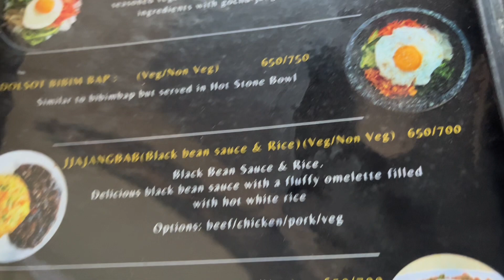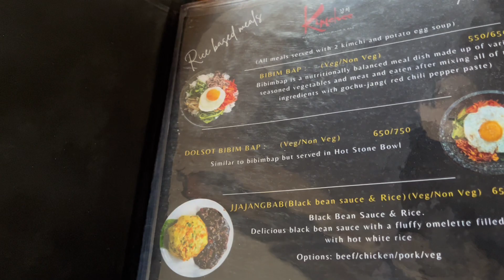Wonderful lunch time Korean Kimchee restaurant in Baudha kathmandu